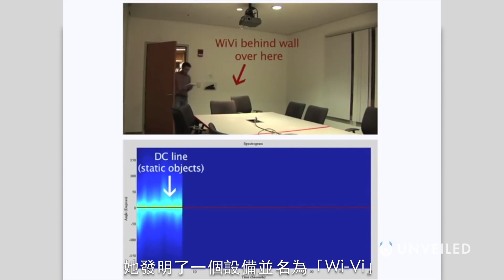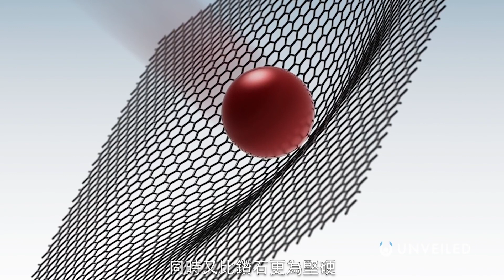我們最有可能得到的是哪種超能力？｜Unveiled中文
「怪奇物語」裡的心靈感應有可能在現實世界出現嗎？我們可能擁有漫威或DC角色的超能力嗎？

技術愈先進，責任就愈大 - 大家都這麼說，不是嗎？我們有可能把科技造就的超能力，帶到現實世界嗎？

隱影、心靈感應、力大無窮和飛行能力。擁有這些能力的想法，曾被喻為古怪和異想天開；然而，今天，這些能力不再是遙不可及。話雖如此，人類首先可以擁有哪種超能力呢？有人說透視，也有人說心靈感應⋯你最想擁有哪種超能力？